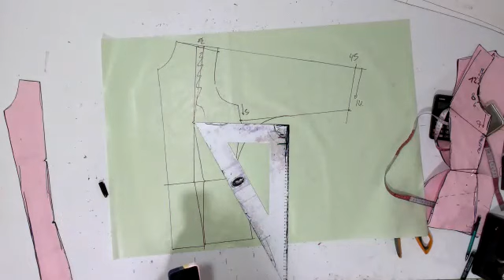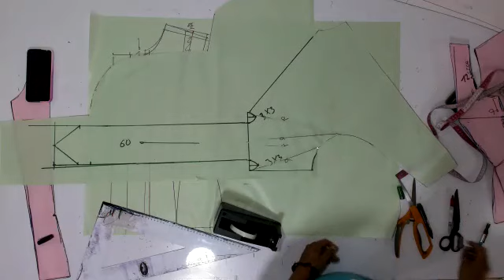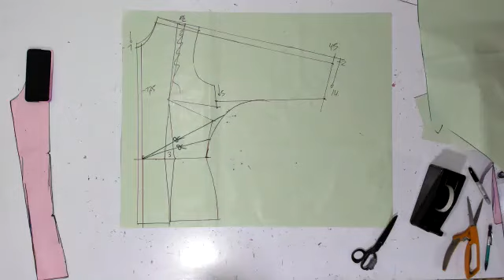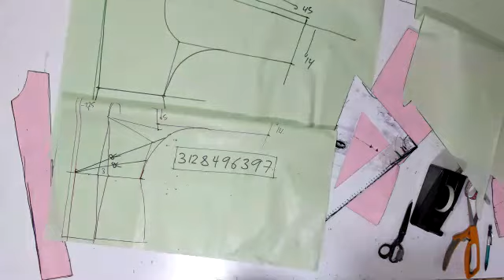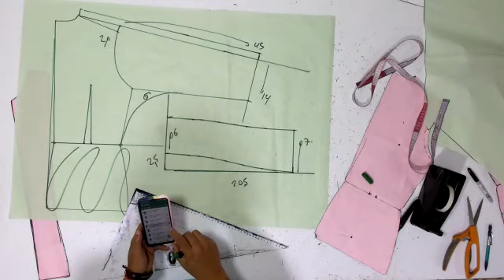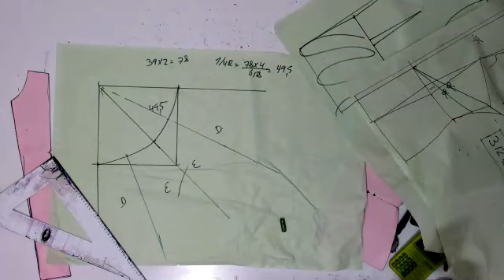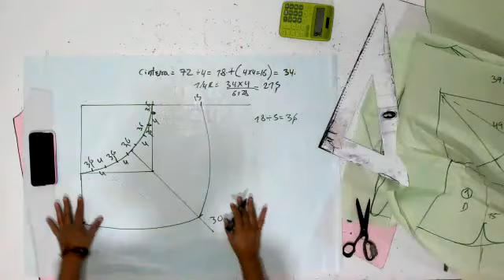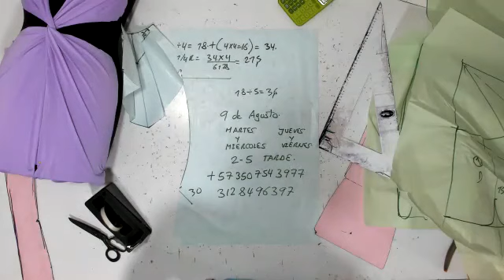Clase Demostrativa Nuevo Programa Virtual - Iniciamos Clases Agosto 09/2022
El día de hoy desarrollamos esta hermosa blusa, recuerden que las matriculas están abiertas para el nuevo trimestre virtual que inicia el próximo 02 de Agosto de 2022, separa tu cupo llamando o enviando un mensaje de WhatsApp al número número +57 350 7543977